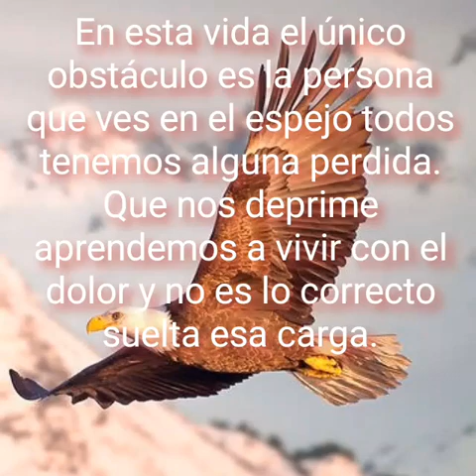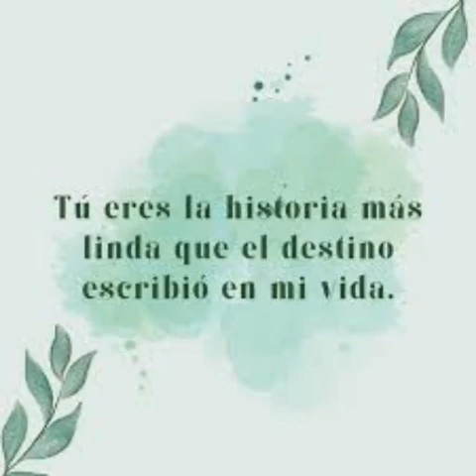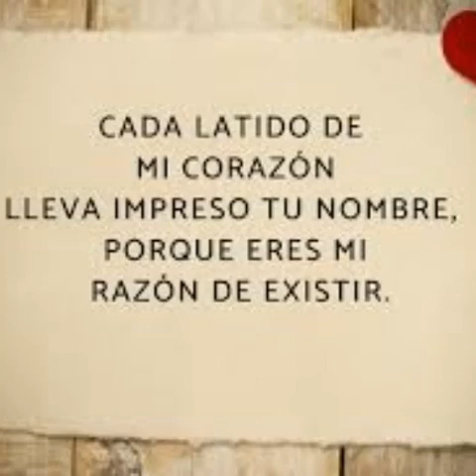No te rindas sigue tus sueños